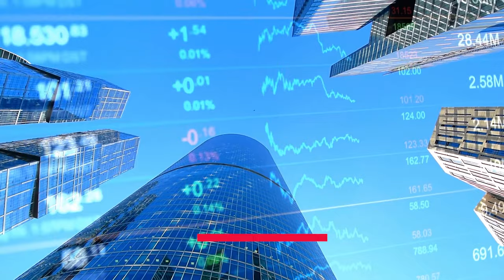Top 5 Channel जो 2022 मैं सब से ज्यादा Grow करेंगे | Best YouTube Channel Niche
25 MM Lens
50 MM lens

Top 5 Channel जो 2022 मैं सब से ज्यादा Grow करेंगे
ऐसे 5 Channel जो 2022 में सबसे ज्यादा Grow होंगे
Best 7 Topics to Start YouTube Channe
for Money & Fast Growth in 2022
Top 10 Trending YouTube channel ideas For 2022
10 New Fresh ideas to Start YouTube Channel
Youtuber must have these Apps for becoming youtuber 2022
License